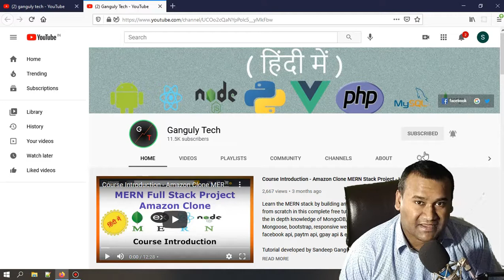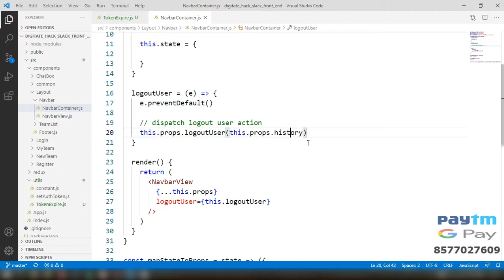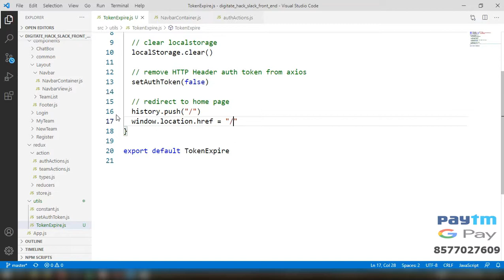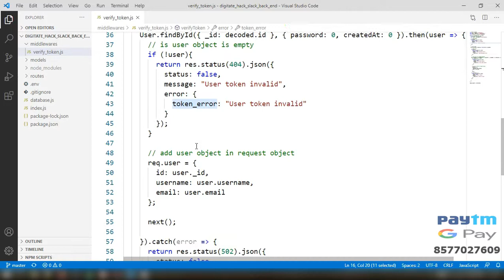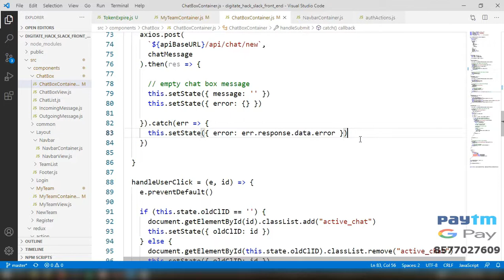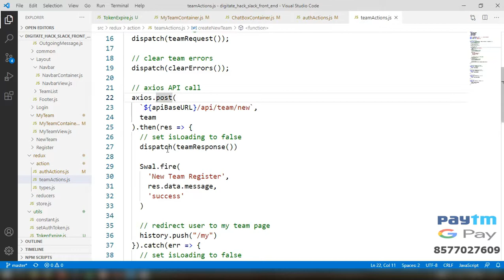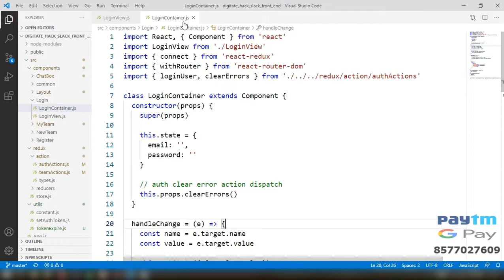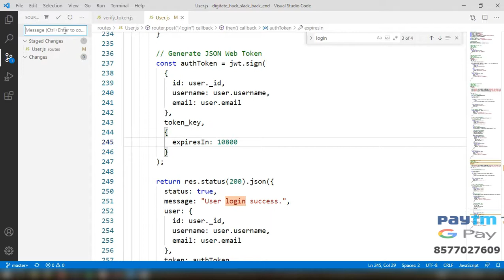Logout On JSON Web Token Expire - MERN Hiring Challege - Hindi